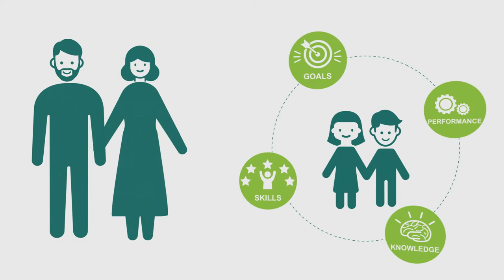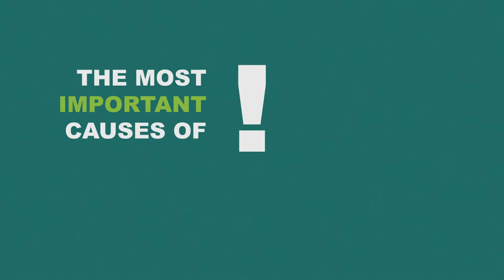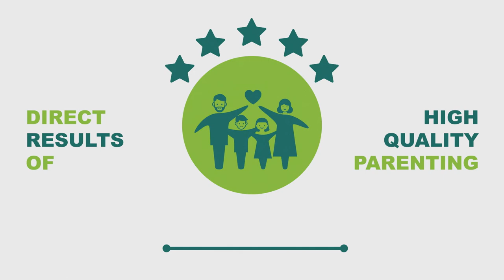Good Parenting | DIFI | Qatar Foundation | Resolution Films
Motion Graphics and Animation: Shiraz Rafeek
Client: DIFI Qatar Foundation
Special Credits: Resolution Films Qatar